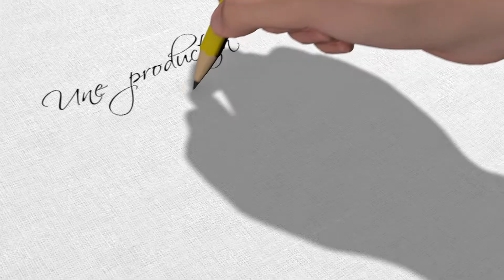Folies vocales 10 05 2019 Barber Quartet Shop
Revivez le spectacle d'ouverture de l'édition 2019 des Folies Vocales d'Agen - Barber Quartet Shop - à Pont-du-Casse, le 10 mai 2019